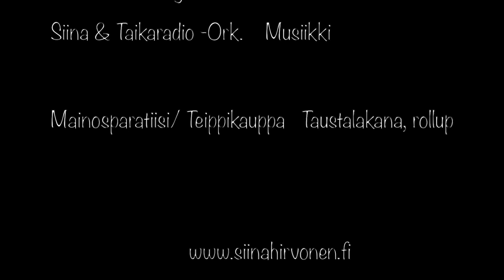Siinan TaikaStudio, Nyt on aika, konserttitaltiointi 12.7.2019, Seikkailupuisto, Turku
Laululeikkejä livekonsertista 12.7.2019, Seikkailupuisto, Turku.

Nyt on aika (säv. ja san. Satu Sopanen., sov. Siina & Taikaradio -Orkesteri)